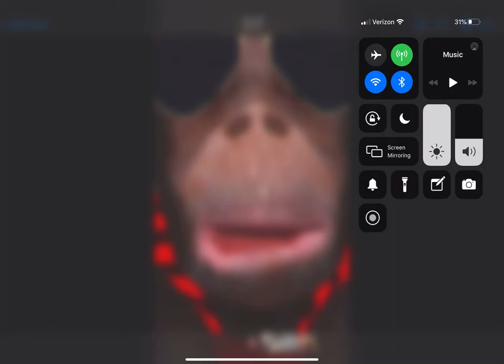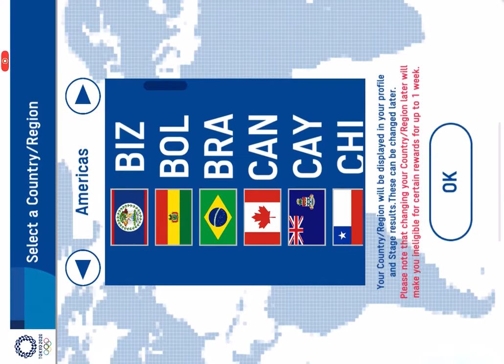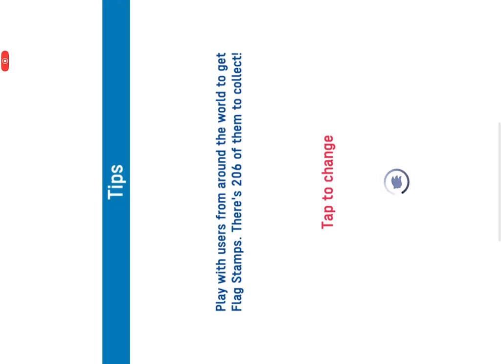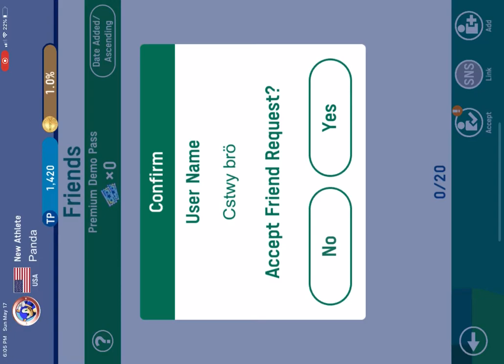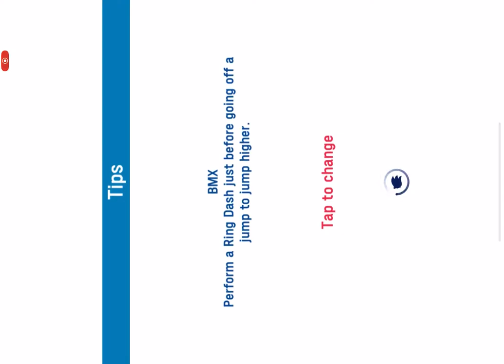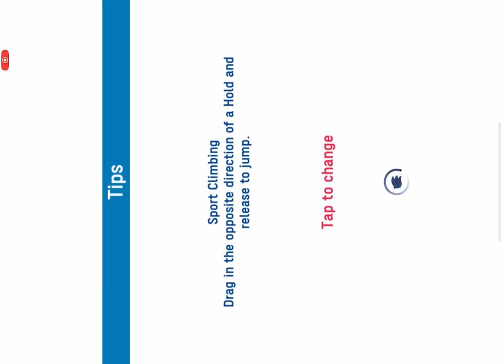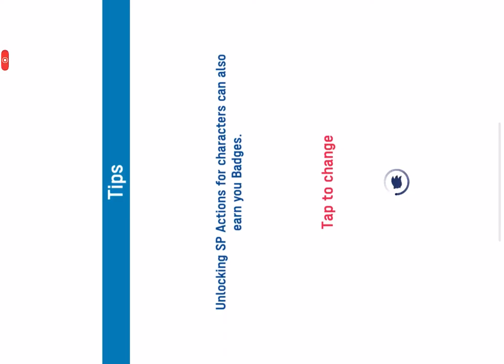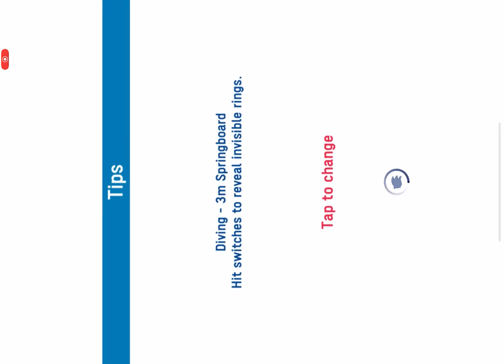Sonic vs Noah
We race to finish de game results in next in next video